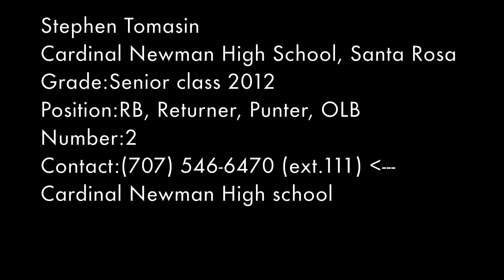Stephen Tomasin 2011 Highlights Games 1-5 Cardinal Newman High School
Cardinal Newman High School, Santa Rosa CA
RB/SS/KR
Ht: 5'10" Wt: 190
Squat: 520 Bench: 290 Clean: 285 40 time: 4.48